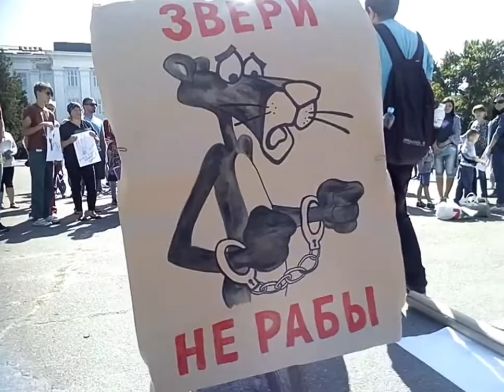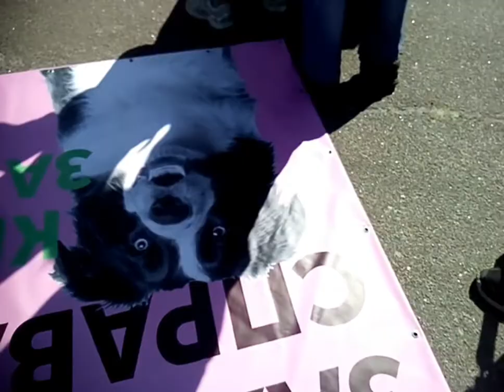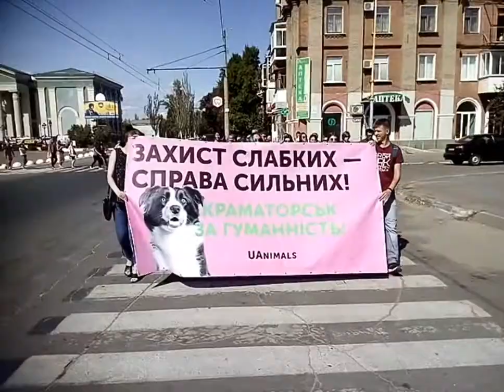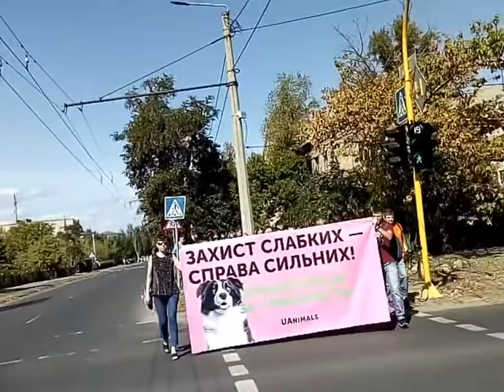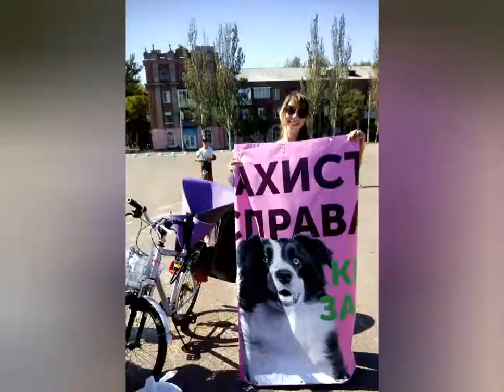Марш на захист тварин